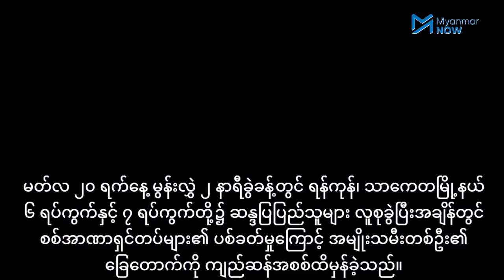သာကေတတွင် အမျိုးသမီးတစ်ဦး၏ ခြေထောက်ကို ကျည်အစစ်ထိမှန်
မတ်လ ၂၀ ရက်နေ့ မွန်းလွှဲ ၂ နာရီခွဲခန့်တွင် ရန်ကုန်၊ သာကေတမြို့နယ် ၆ ရပ်ကွက်နှင့် ၇ ရပ်ကွက်တို့၌ ဆန္ဒပြပြည်သူများ လူစုခွဲပြီးအချိန်တွင်
စစ်အာဏာရှင် တပ်များ၏ ပစ်ခတ်မှုကြောင့် အမျိုးသမီးတစ်ဦး၏
ခြေတောက်ကို ကျည်ဆန်အစစ်ထိမှန်ခဲ့သည်။